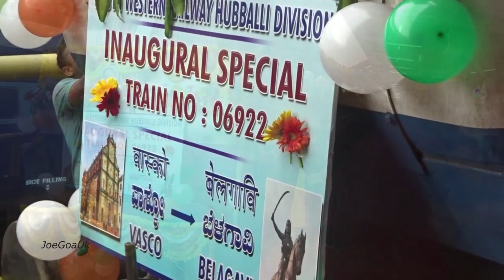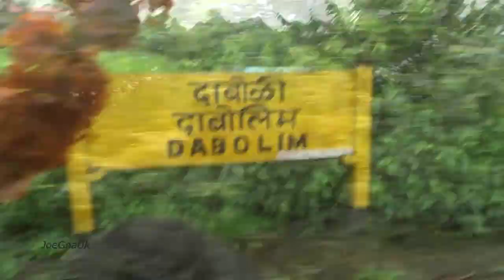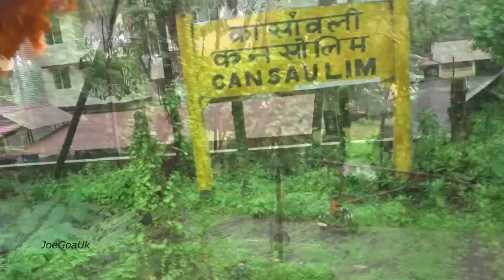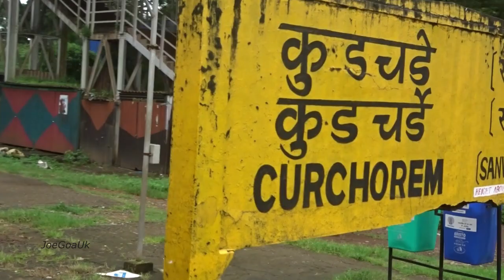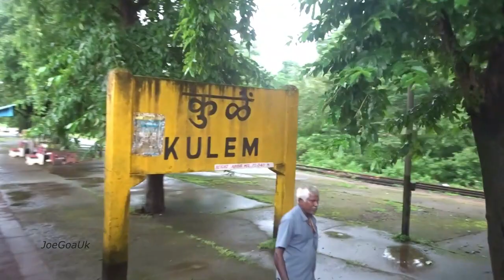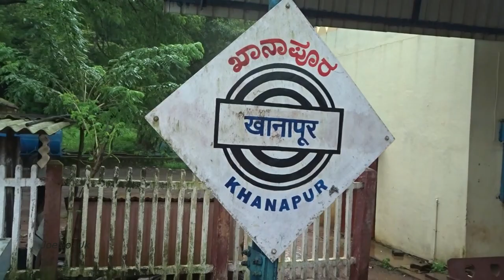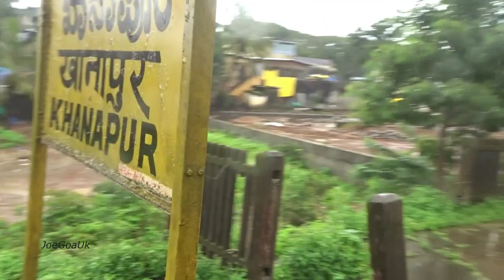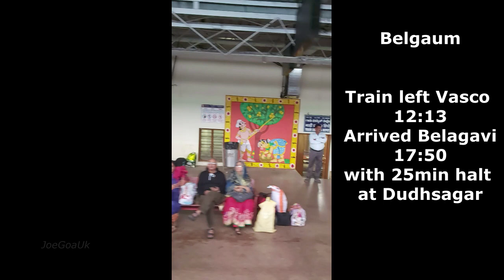Vasco Belgaum inaugural Train via Dudhsagar falls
Vasco da Gama to Belgaum via Dudhsagar waterfall
Vasco - Belgaum ticket fare Rs.45 from MArgao Rs.35 and takes about 5 hrs , presently it runs on Friday and Saturday only from Vasco / Belagavi on a 3 months trial run. Timing now changed eff.13.9.19. Leaving Vasco 06:05 and arrives Belgaum 11.20.  Leaving Belagavi 12:30  and arrive Vasco at 18:20